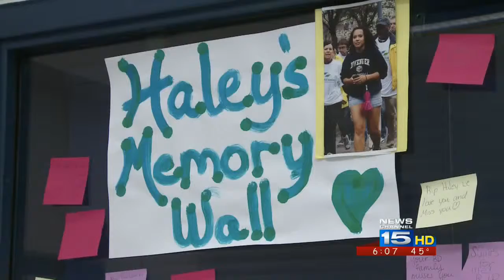School remembers Haley Nellum one year later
It's been nearly one year since 17-year-old Haley Nellum was killed while heading home. Police said she was hit by a drunk driver. This week, her high school, Bishop Dwenger is remembering her.